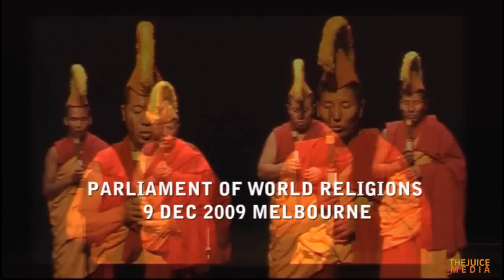the Dalai Lama is also a comedian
The 14th Dalai Lama - spiritual leader of Tibet - shares a funny exchange with Aunty Joy Murphy - Senior Elder of the Wurundjeri People, leaving the audience in stitches at the Parliament of World Religions, Melbourne, Australia (9 Dec 2009)